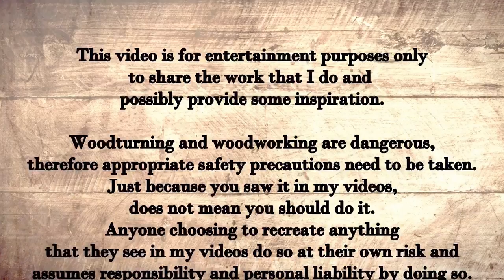Woodturning| The Dragon Bowl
For this project, I took a piece of ash that I was seasoning since March 2022 and I turned a bowl from it that is about 6.75" x 3".
For the texturing on the outside of the bowl, I used my @DremelUK 8260 and a High Speed Spherical Cutter (114). I then used the new Dremel Max EZ SpeedClic (S511DM) Finishing Abrasive Buff 280g to clean the area. However, the raised edges did eat through the buff and this probably wasn't the best application for it, but it did work well for what I needed.

Then, after applying @ChestnutProducts cellulose sanding sealer, I coated the textured area with ebonising lacquer.  This then formed the base coat for the next stage.  Due to the texturing, I did not need to key the surface for the acrylic metal leaf size in preparation for apply Dragon Chameleon Flakes from @TheTinyTurner.

The inside of the bowl bottom and the top rim was finished with microcrystalline wax, which helped with cleaning away any of the adhesive (size) that went away from the lines I was working with.

@EasyWoodTools Yorkshire Grit Original was also used

I should have completed everything on the lathe before applying the flakes.  This was because, when I turned the tenon away, it put dust on the chameleon flakes, which was hard to clean up.

Turned on my @RecordPowerTV Coronet Herald Lathe.

The makers coin with my logo was created for me by @SmellyCatCreations

0:00 Intro
0:11 Talk
1:15 Shaping a lump of wood
4:00 Sanding the outside of the bowl
4:13 Applying sanding sealer to outside of bowl
4:43 Taking faceplate off - D'oh!
4:55 Removing stubborn screws
6:57 Turning the inside of the bowl
8:11 Sanding the inside of the bowl
8:37 Finishing the inside of the bowl
9:50 Texturing with the Dremel 8260
10:54 Preparing the bowl
12:03 Applying Chameleon Flakes
12:50 Turning tenon away and finishing base
14:14 Adding makers mark
14:21 Still Images
14:38 Outro